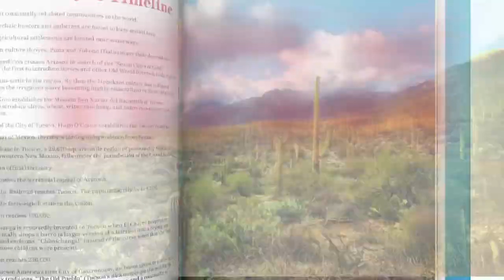Taste of Tucson - Jackie's Favorite Ingredients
After our successful Authors In Conversation with Jackie Alpers and Maria Mazon, Jackie elaborates about her favorite ingredients!